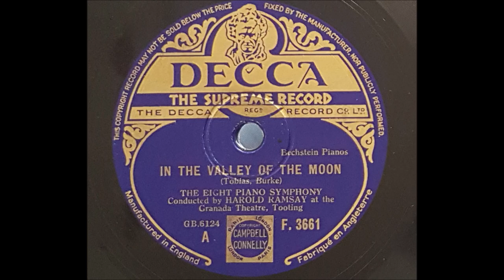The Eight Piano Symphony 'In The Valley Of The Moon' 1933 78 rpm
'In The Valley Of The Moon' was a popular song in 1933 and was recorded by many artists.
This arrangement for 8 piano's was recorded at the Granada Theatre in Tooting, London on Bechstein piano's.
The Eight Piano Symphony released a few records around this time but I can't find any info on them.
Harold Ramsay was born in Yarmouth in 1901 but moved to Calgary in 1911, becoming a church organist at 13. He trained in New York becoming a vocal coach for Paramount in New York and Hollywood. in 1932 he left for England were he became a theatre organist making over 1000 broadcasts for the BBC. He also toured with various groups including The Eight Piano Symphony. His theme tune was Gershwin's 'Rhapsody In Blue' which he did record with T8PS. He wrote 'Britain Remember' in 1941 which became the Royal Air Force theme during WW2. He returned to Calgary in 1950 and retired in 1971. He wrote 'Rodeo March' which is the theme song of The Calgary Stampede'.